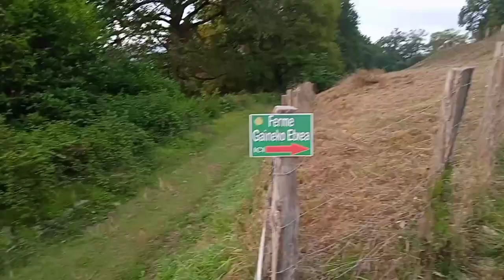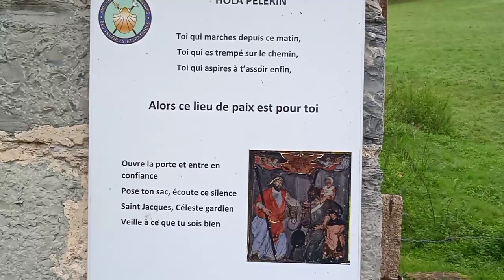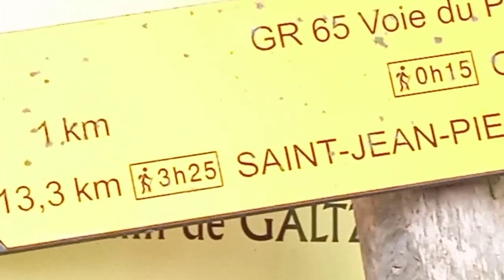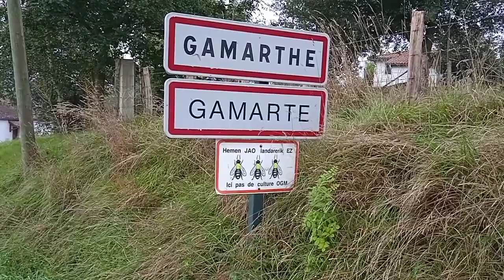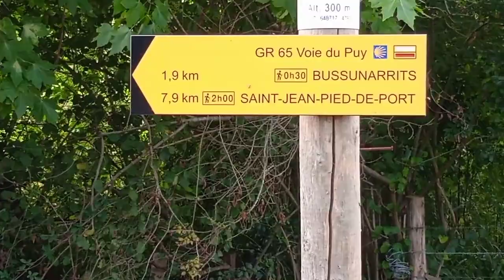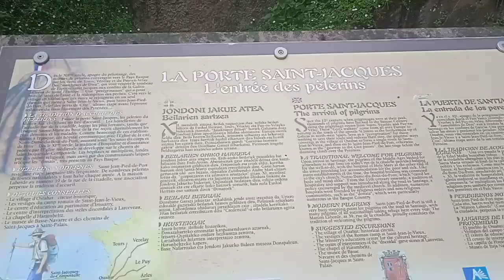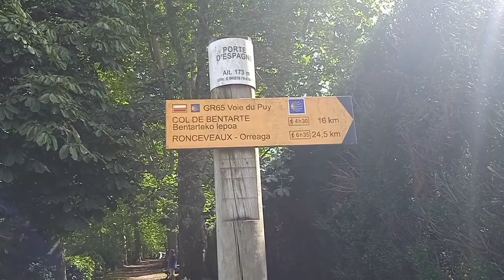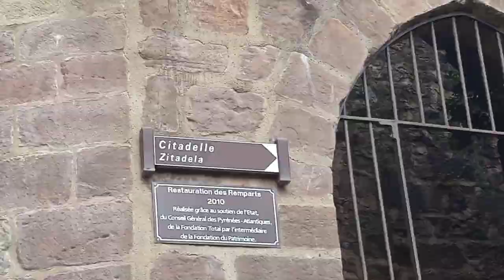ÉPISODE 60 ST JEAN PIED DE PORT